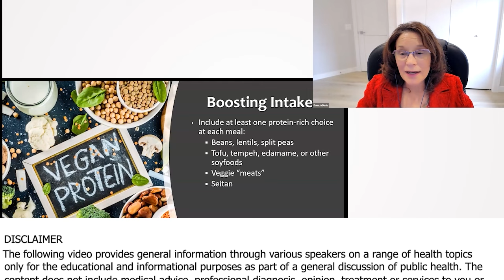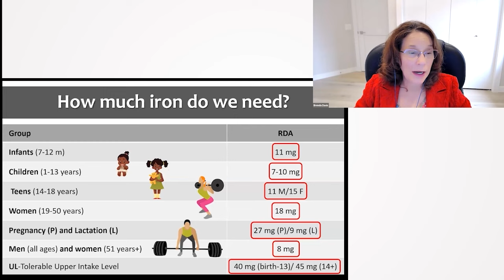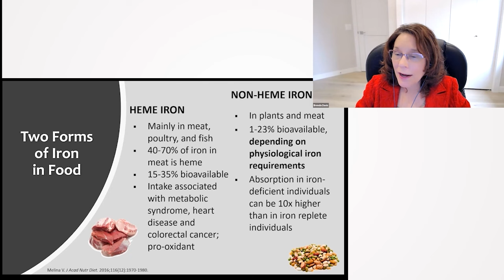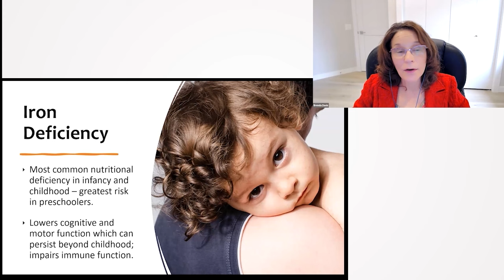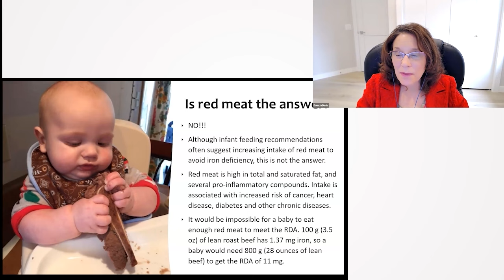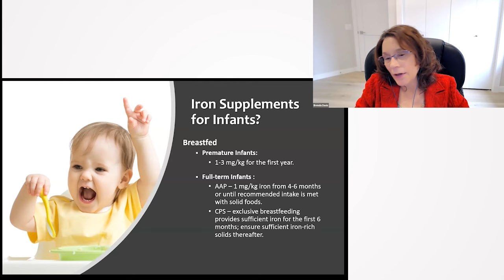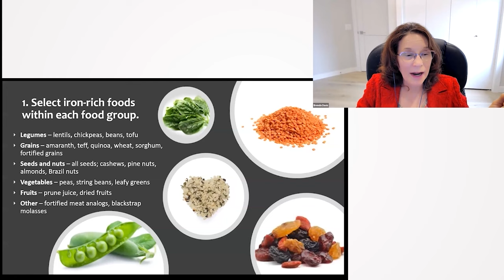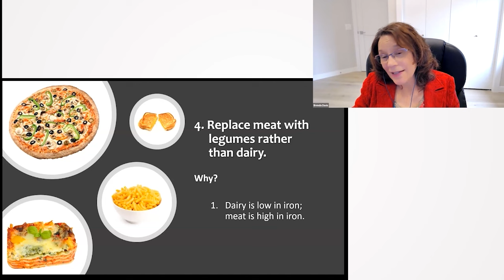Vegans Tend To Have the Highest Iron Intakes, Contrary to Popular Belief - Brenda Davis, R.D.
Brenda Davis, R.D., unravels the complexities of iron intake, especially for vegetarians and vegans. She highlights the importance of incorporating protein-rich legumes, tofu, and fortified foods, particularly for children and seniors, while debunking myths about red meat's superiority in iron provision. Davis meticulously outlines strategies to optimize iron absorption from plant-based sources, urging a shift from dairy to legumes and stressing the significance of iron during infancy and childhood for long-term health.

00:00 Iron Requirements in Different Age Groups
01:41 Iron Intake in Vegetarians and Vegans
02:42 Forms of Iron and Risks of Iron Deficiency
04:55 Iron Recommendations for Infants
06:17 Infant Iron Intake and Supplements
07:43 Iron in Plant-Based Diets
08:16 Moderating Iron Absorption Inhibitors
09:54 Enhancing Iron Absorption